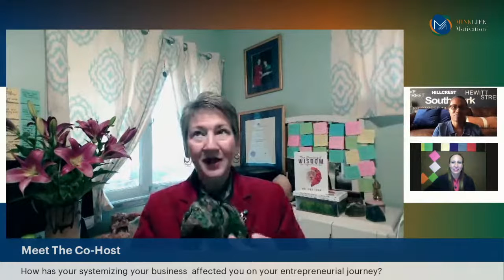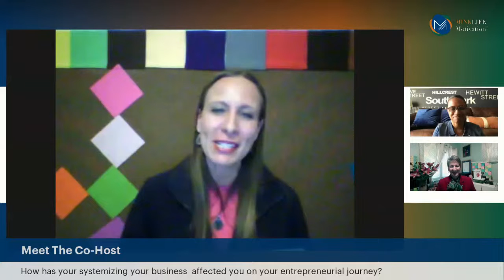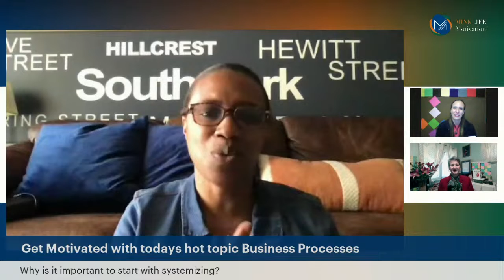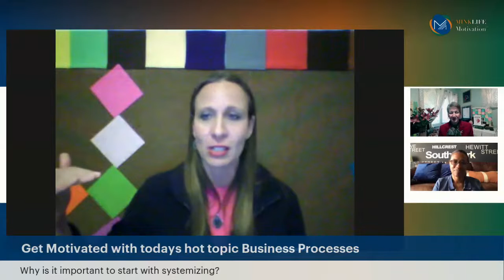MinkLife Motivation LIVE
Season 3 | Episode 10: Systemize It Organize it and Prioritize it
Optimize it
Today we will maximize your business by Systemizing your workday!
Join us for our LIVE Business Talk Show where you will:
🚀 Enjoy life & business talk in a fun new way!
🚀 Listen to experts advise you on topics that matter to you!
🚀 Interact Live with Our Guests & Co-Hosts
🚀 Connect with a featured business owner in our Entrepreneur's Journey Series

Cast:
Moderator: Natalie Clack
Co-hosts: Belinda Shaw, Joseph Edwards
Executive Producer: Monica Henderson
Graphic Design: Star Gazers Unite
Co-Producer: OnBalance Entertainment